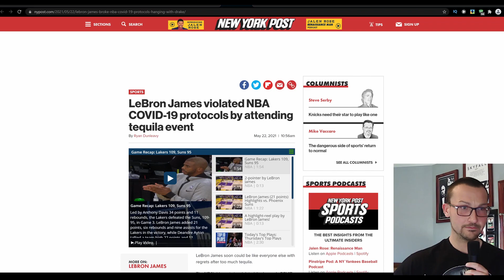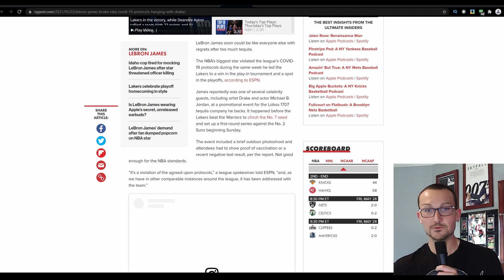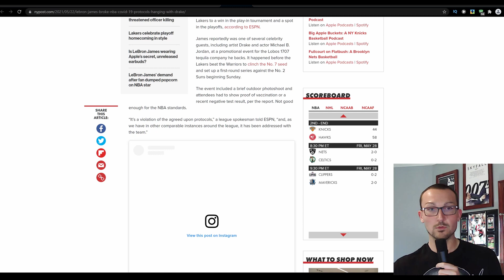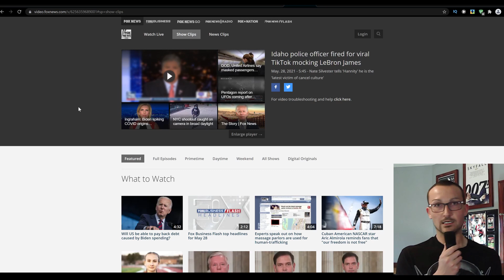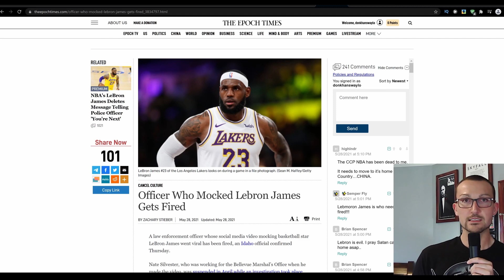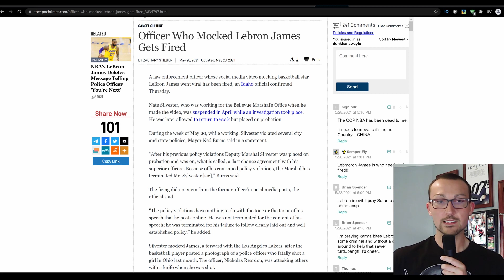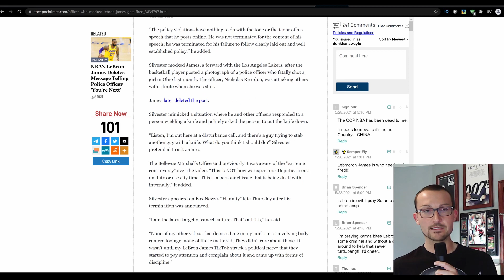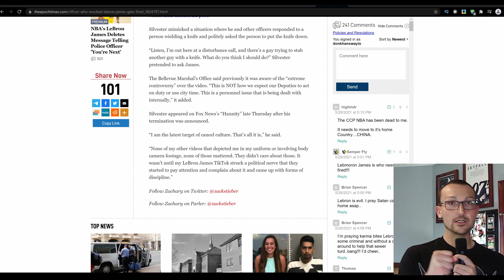Lebron James Is the MOST Privileged Athlete: Rules Do Not Apply to Him and Dissent is Squashed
If you don't believe me, ask the other players who broke protocol and had to serve time in suspension. The NBA will move heaven and earth for their golden boy because he is the man who makes China happiest.

A cop that made a funny video, poking fun of one of Lebron's famous hot takes, was fired for completely legitimate reasons, rest assured. It definitely wasn't a bunch of his fans/jock-warmers, making sure 'muh king' doesn't get made fun of.